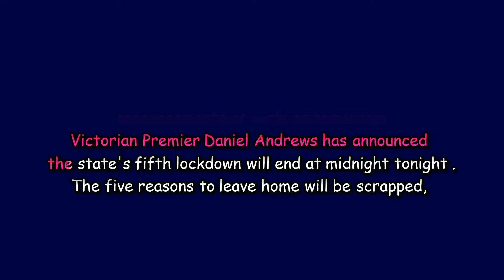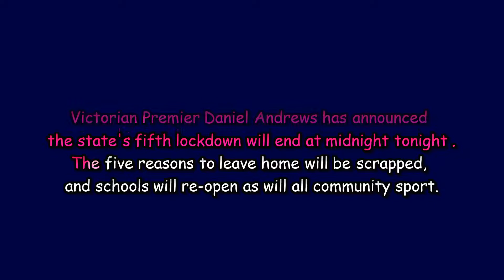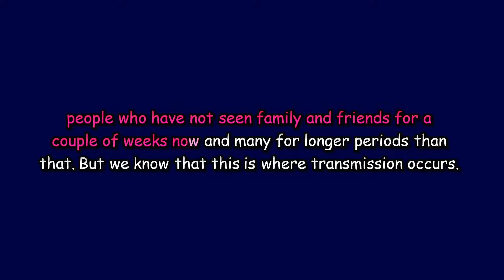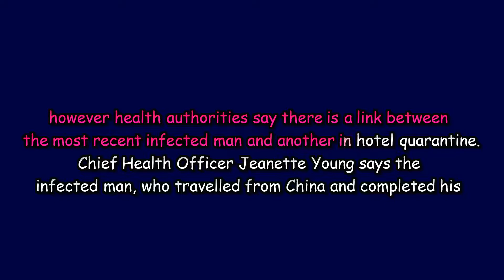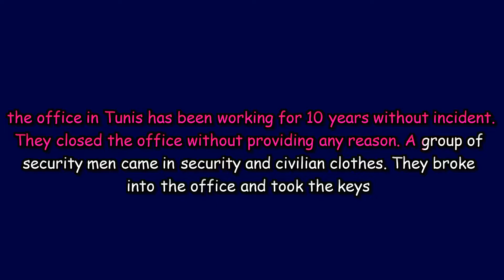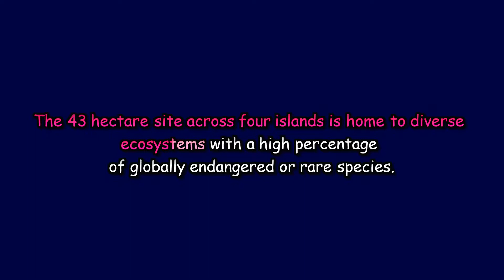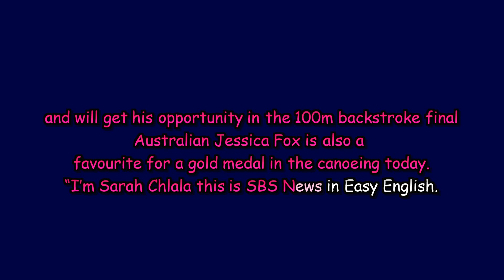SBS News in Easy English 27 July 2021